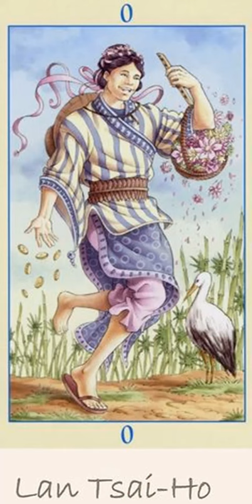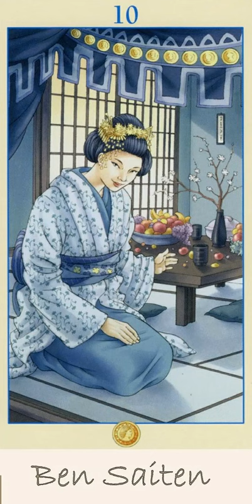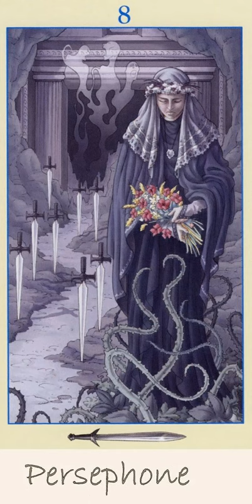Universal Goddess Tarot